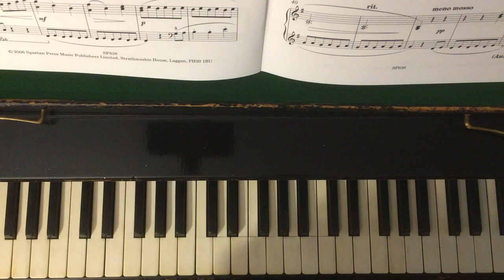Alan Bullard: Mountain Stream (no. 11 from World Atlas)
A celebration of music styles from around the world, these miniatures are a personal response to the music of a wide range of countries:  'Mountain Stream' reflects aspects of the music of Austria.
Played here by the composer Alan Bullard: the music is published by Spartan Press